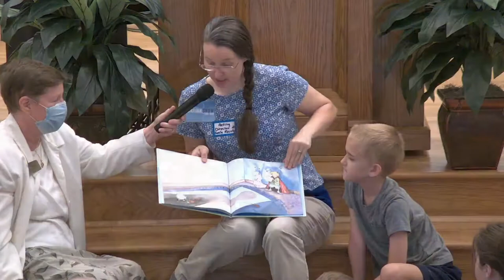Taking Regrets out of your Backpack 07 03 2022